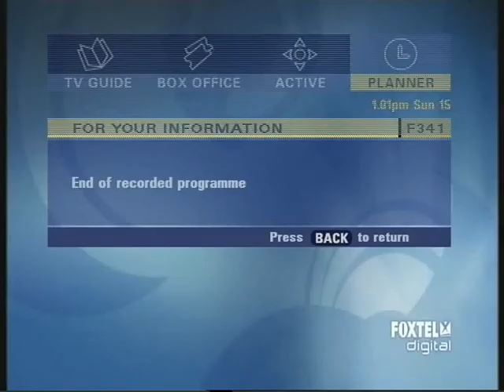Great Global Warming Swindle ABC Debates Part 8/9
This is the Australian Broadcasting Corporations presentation and debate of Martin Durkins documentary, The Great Global Warming Swindle.